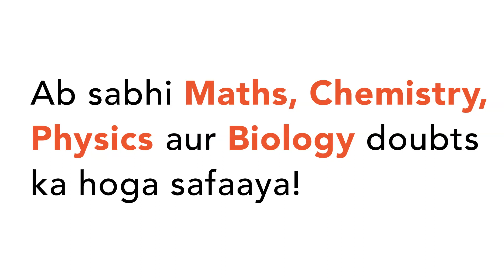"Find the number which when multiplied by 15 is increased by 196.a. 14�����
"Find the number which when multiplied by 15 is
 increased by 196.
a. 14�������
 ���b. 26������� c. 20������ d. 28"